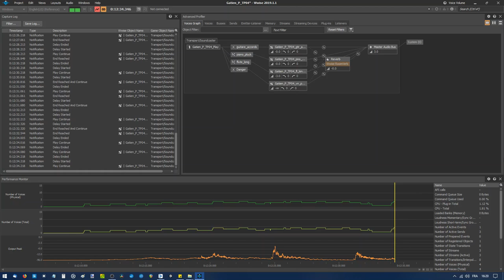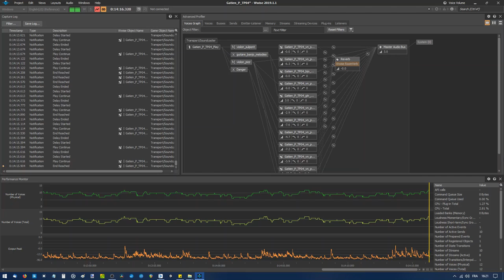Projet Wwise - Ambiance sonore aléatoire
Ce projet est une composition linéaire dont la structure est déterminée mais dont les éléments faisant partie de cette structure sont générés de façon aléatoire. Par exemple, dans ce cas-ci, il y a deux sections.

La première :
- accords de guitare
- longues note de flûte dont le pitch a été descendu de deux octaves
- notes de piano staccato jouées avec les doigts
- longues phrases mélodiques de violon

Et la deuxième :
- longues notes de violon baissée de deux octaves
- pizzicatos de violon baissés de deux octaves
- courtes phrases de banjo
- courtes phrases de guitare

La pièce termine avec une accumulation de pizzicatos. Cette manière de composer se rapproche davantage de la conception sonore et peut être très intéressante pour construire différentes ambiances.

Violon : Marcus Takizawa
Flûte : Léa Dupuis
Piano : Jérôme Rotier